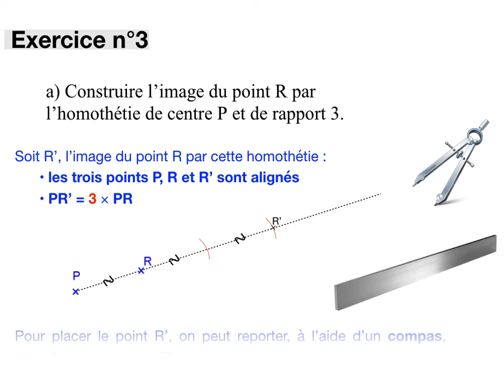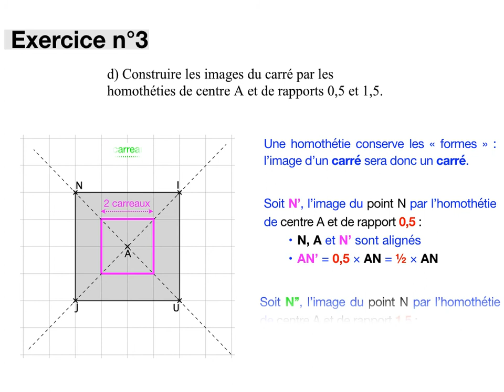Homothétie - Exercice n°3